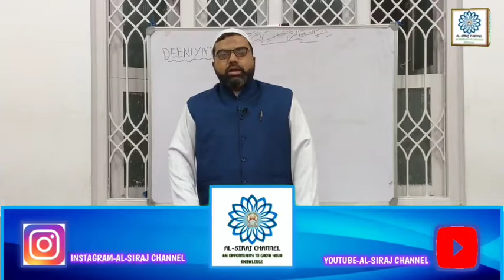SHARH E DUA E RAJAB (یا من ارجوه لکل).PART 01.BY:MOULANA SYED MOHAMED RAZA ABIDI YESHWANTHPUR, BLR.